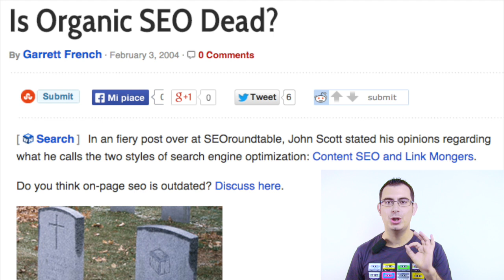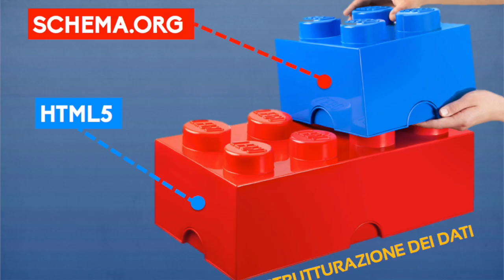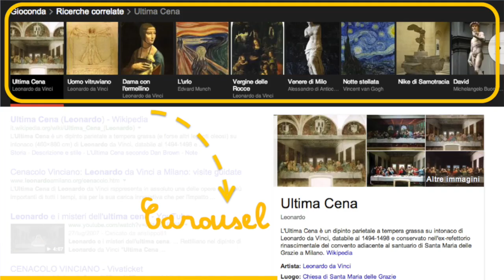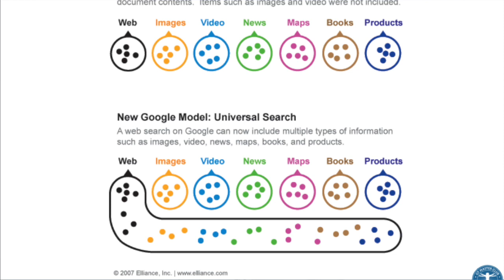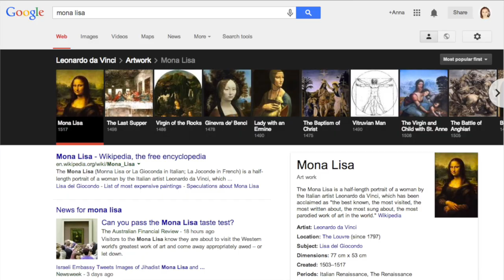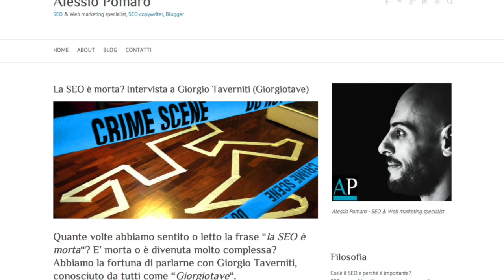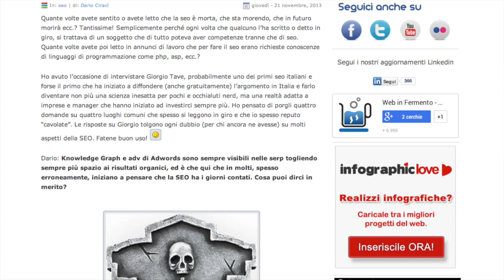La SEO è Morta?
Ma la SEO è veramente morta? Morirà? Potrebbe Morire? Sopravvivere? Non è che sono morti altri? Scopriamolo..

Partner della Rubrica:
un concentrato di Social Media, Content Marketing, SEO e New Media Design!
dove il Web è di Casa! Copywriting, Web Design, SEO, Marketing e tutto il mondo di internet per i professionisti del web.
blog dedicato al webwriting e al blogging, con un assaggio di social media marketing. Perché la scrittura è ovunque!

☆ Le caratteristiche importanti di un SEO ☆

Trovate tutte le caratteristiche qui in questa discussione sul forum gt

☆ Sul GT Master Club potete trovarci in giro per l'Italia con i nostri eventi, oppure seguire la formazione

Montaggio Video.
Un ringraziamento a Anna Covone per il montaggio.

Nome Rubrica
Gabriele Benedetti La mia Newsletter
FastLetter: Una fonte buona dalla quale aggiornarsi